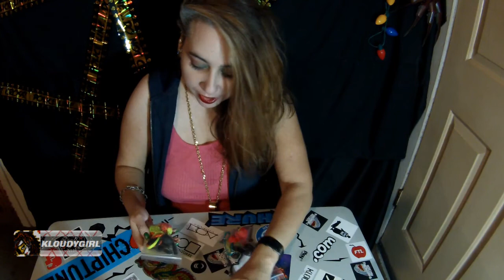Monkey Fist Slingers Unboxing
unboxing a care package from Monkey Fist Slingers begleri